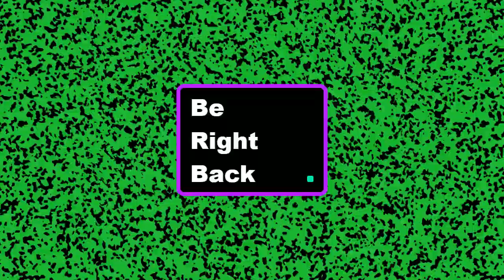The Binding of Isaac: Repentance - 'lamb or bust1' Edition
Just trying to get a Lamb kill. More attempts to come.